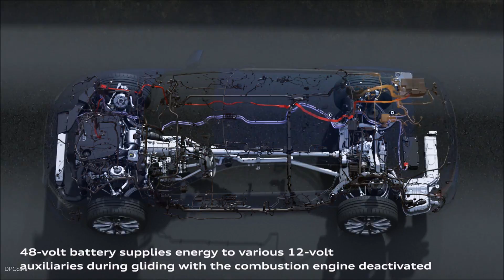2019 Audi A6 Avant Animation Mild Hybrid Technology MHEV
All engines in the new A6 Avant come with Audi’s new mild hybrid technology (MHEV). In real-world driving, this can reduce fuel consumption by up to 0.7 liters per 100 kilometers. With the V6 engines, it operates with 48 V, while the four-cylinder engines use a 12 V electrical system. The belt alternator starter, the heart of the MHEV system, recovers up to 12 kW with the 48 V system during braking and feeds the electricity into a separate lithium-ion battery.